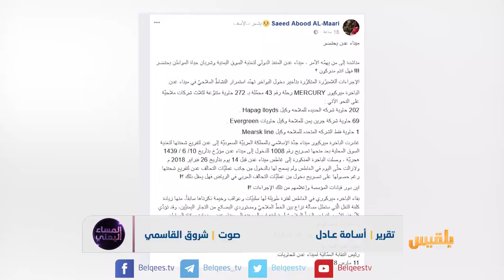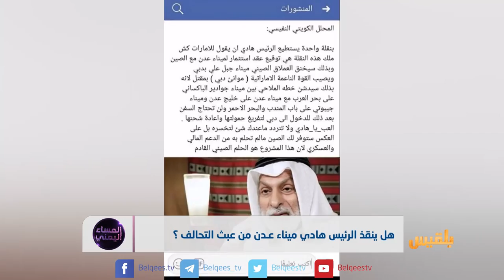هل ينقذ الرئيس هادي ميناء عدن من عبث التحالف؟ | تقرير: أسامة عادل